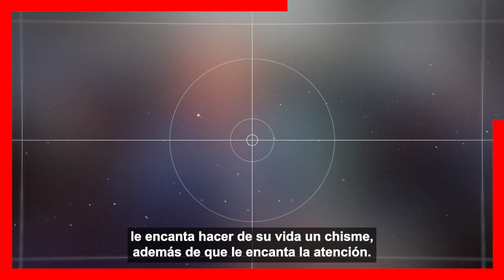🤫 Gustavo Adolfo Infante 𝗖𝗨𝗠𝗣𝗟𝗜𝗢 𝗦𝗨 𝗣𝗥𝗢𝗠𝗘𝗦𝗔 de ver 𝗙𝗨𝗘𝗥𝗔 a Joanna Vega-Biestro de " 𝗦𝗔𝗟𝗘 𝗘𝗟 𝗦𝗢𝗟" 📌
A peticion de Gustavo Adolfo Infante, Ejecutivos de Imagén entretenimiento Dejan Fuera a Joanna Vega-Biestro del programa de espectaculos sale el sol.

 BIENVENIDOS!!!
suelta la sopa
televisa
exclusivas
venga la alegria
tv azteca
polemica
chismes
Entertainment
farandula mexico